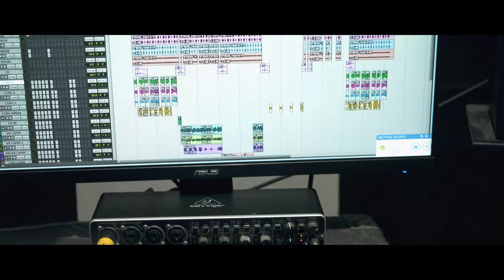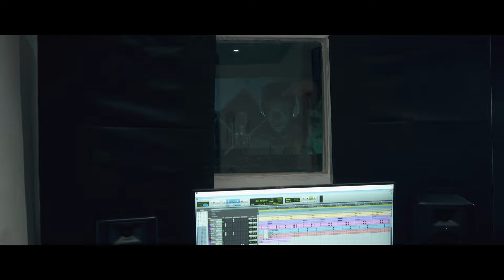FERCH® // LOS DE SIEMPRE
Beat: @DennyCSR
Letra: Fercho & Oldis
Mezcla y Mastering: Denny CSR
Co-producción de video: Miguel Esparza
Producción de video: Denny CSR
Film y edición: Denny CSR
Casa productora: Casero Records